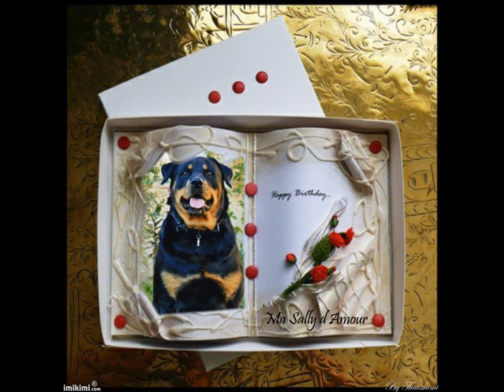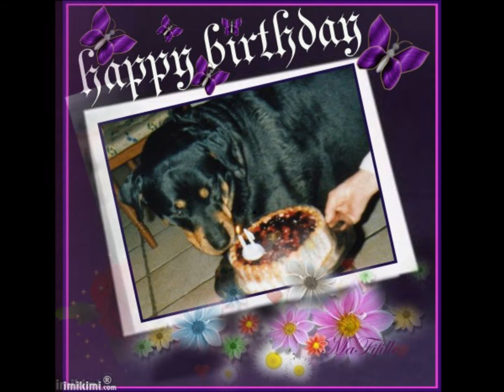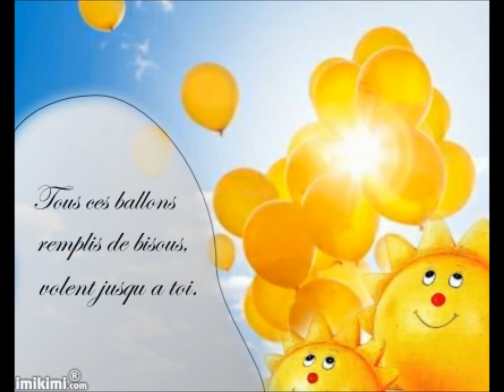Ma Sally, Pour Tes Dix Ans